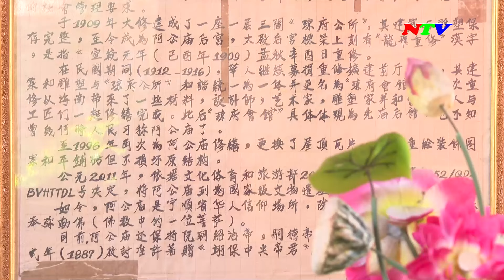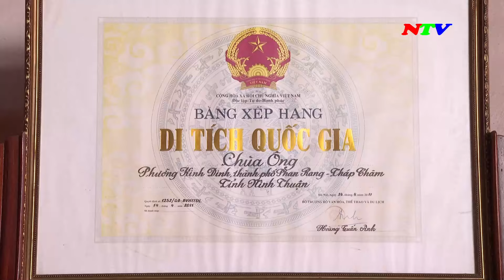Khám phá nét độc đáo của Chùa Ông | NTV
Phố đi bộ Ninh Thuận - 05/2024

Các chương trình chính:
285A, đường 21/8, thành phố Phan Rang - Tháp Chàm, tỉnh Ninh Thuận